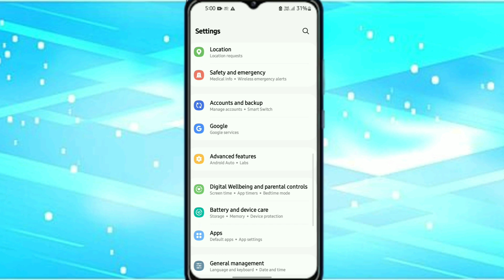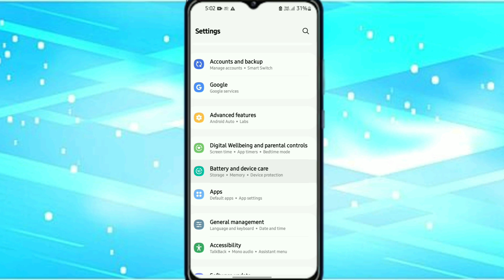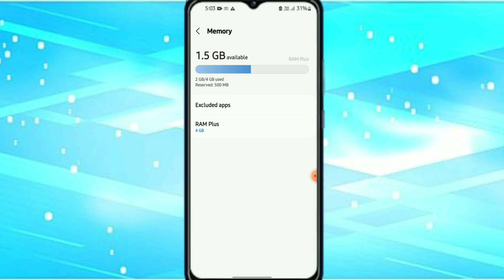Samsung phone hang karta hai to kya kare | how to fix hang problem in samsung 2024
your Quaries:-
how to fix hang problem
Samsung hang problem solution
how to fix lag problem
how to solve hanging problem
phone hang hota hai to kya kare
phone hang ho raha hai kya kare
how to fix phone hanging problem
how to fix phone hang problem
how to fix hang problem in samsung all smartphones
how to fix mobile hanging problem
play store hidden setting to fix phone hang problem
how to fix hang android phone
mobile hang problem
how to fix hanging problem in android
hang problem in samsung